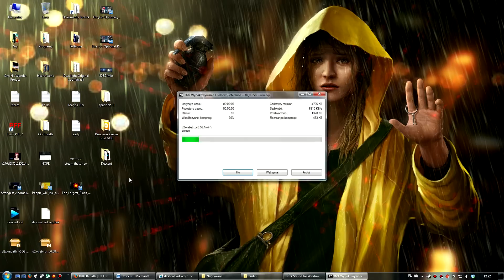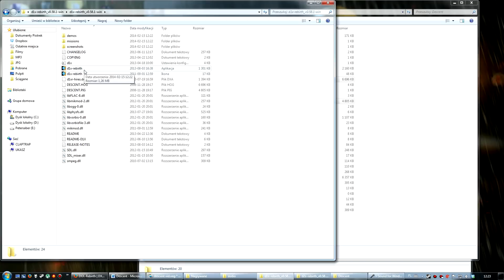Remember... - Descent & Descent 2?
DX Rebirth 1 installation -- download your package, extract to a folder, and copy
   descent.hog
   descent.pig
to it's root folder. Then just run the d1x-rebirth.exe
DX Rebirth 2 -- copy these files:
   descent2.ham
   descent2.hog
   descent2.s11
   descent2.s22
   alien1.pig
   alien2.pig
   fire.pig
   groupa.pig
   ice.pig
   water.pig
   intro-h.mvl and/or intro-l.mvl
   other-h.mvl and/or other-l.mvl
   robots-h.mvl and/or robots-l.mvl
And just run d2x-rebirth.exe